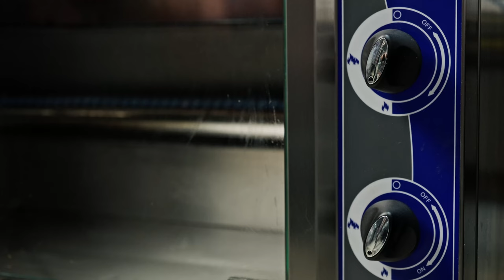How works Chicken Rotisserie Machines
Our Chicken Rotisserie Machines rotate the chicken perfectly, ensuring even cooking on all sides.

Made from high-quality materials, our Chicken Rotisserie Machine is durable and long-lasting. Additionally, its easy-to-clean feature makes it very practical.

Pimak Professional Kitchen's Chicken Rotisserie Machine is a preferred choice in many businesses' kitchens, such as restaurants, cafes, catering companies, and hotels. Moreover, those who are fond of cooking at home and want to make delicious and healthy meals can also benefit from this product.

As a leader among chicken rotisserie machines in Turkey, the Chicken Rotisserie Machine is easy to use and produces high-quality results, making it a valuable addition to any kitchen.